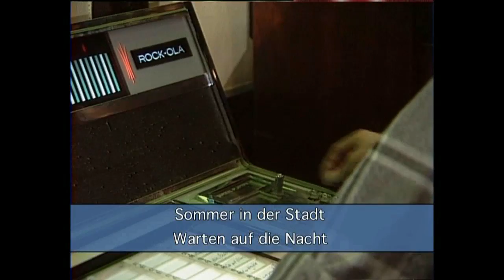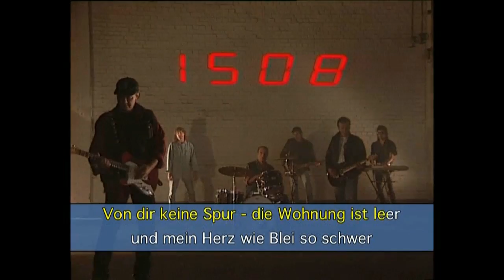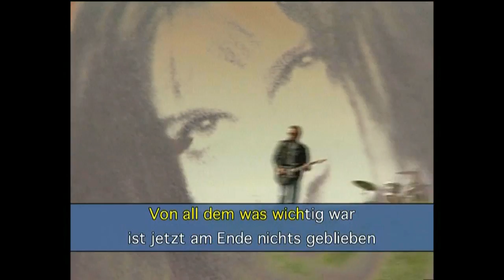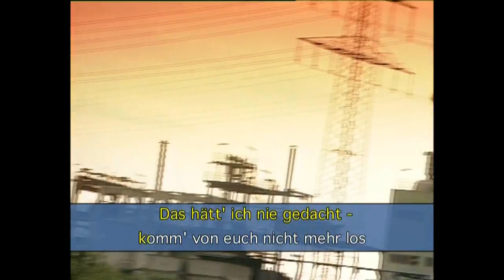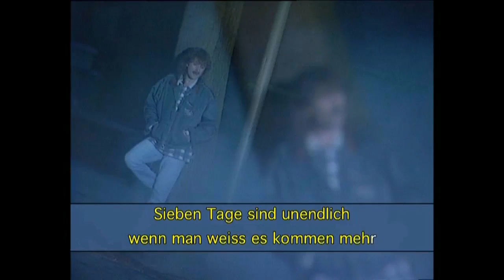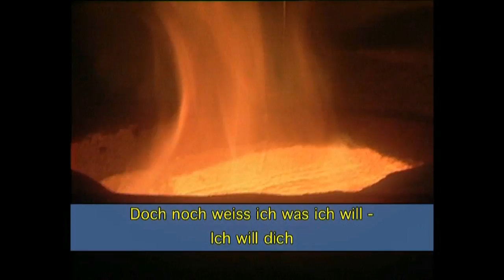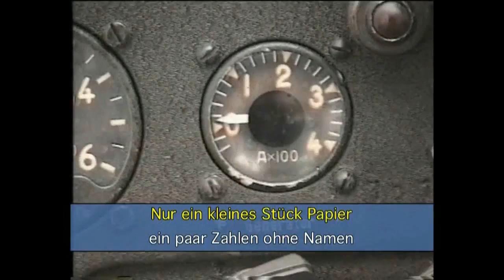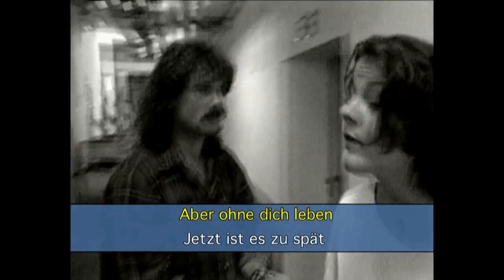Die Wolfgang Petry Karaoke Party - Sing mit Wolle!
Alle großen Hits von Wolfgang zum Mitsingen. Viel Spaß!
⮕ Als CD, limitierte Vinyl- oder Buchedition erhältlich!